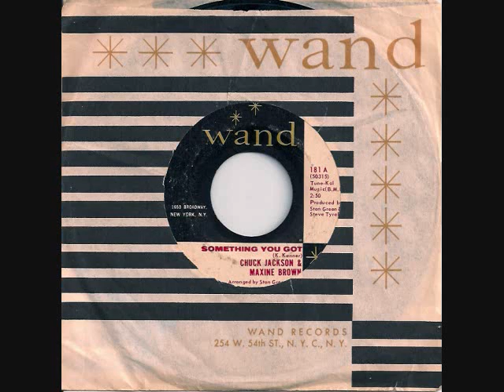Chuck Jackson & Maxine Brown - Something You Got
Single, April 1965. Also on the 1967 LP "Hold On, We're Coming!!"